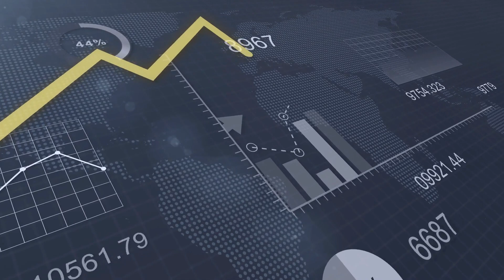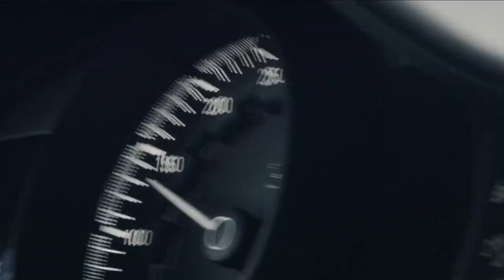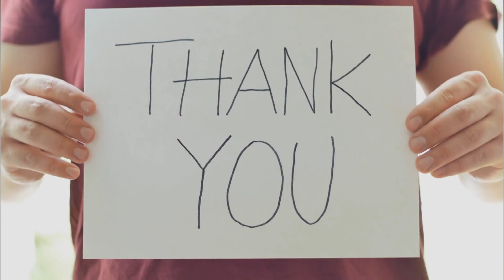Inside the Rich Lifestyle of The Crown Prince of Saudi Arabia | Mohammad Bin Salman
Inside the Rich Lifestyle of The Crown Prince of Saudi Arabia | Mohammad Bin Salman. He is also famously know as MBS. Renowned not only for his controversial policies and ambitious Vision 2030 initiative, but also for his lavish lifestyle. MBS's opulence has become a subject of widespread fascination. Delving into the extravagance that defines his world, one encounters multi-million-dollar yachts, private jets that embody luxury and opulent mansions considered the epitome of sophistication.

The Crown Prince's penchant for the grandiose extends beyond the political realm, offering a rare glimpse into a lifestyle marked by unparalleled extravagance. This captivating portrayal captures the essence of a personality whose every indulgence, from exclusive residences to high-end transport, commands attention on the global stage, contributing to the ongoing narrative surrounding Mohammed bin Salman's influence and lifestyle.